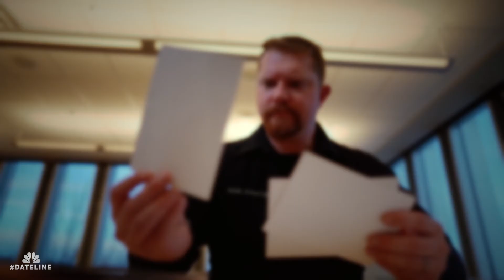Dateline Episode Trailer: Left for Dead | Dateline NBC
A young woman survives a brutal attack and detectives work tirelessly to find a suspect. But when they finally do, the victim is convinced they have the wrong man. Keith Morrison reports.